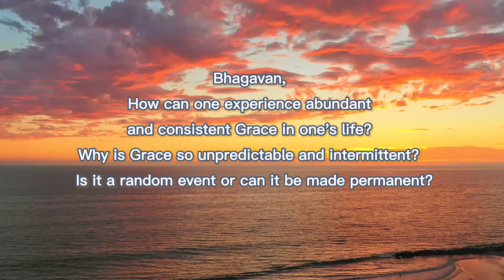Sri Bhagavan - How To Pray & Have Abundant And Consistent Grace In Life - Sri Amma Bhagavan - KB09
How To Pray & Have Abundant And Consistent Grace In Life

Seeker Question: Bhagavan, How can one experience abundant and consistent Grace in one's life? Why is Grace so unpredictable and intermittent? Is it a random event or can it be made permanent?

Sri Bhagavan:
You do not receive Grace consistently because you do not know how to pray.
There are certain conditions which you must fulfill for your prayer to be powerful.

1. You must be authentic in your prayers.
2. You must have emotion while praying.
3. You must have a bond with your God.
4. You must focus on the solution, not on the problem.

Once you do this, you would receive abundant Grace from whichever God you pray to.